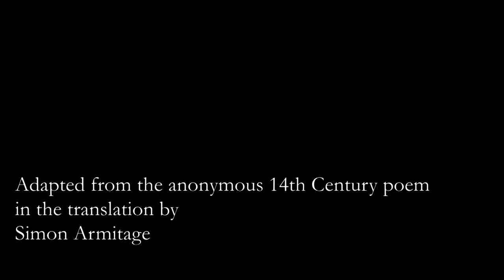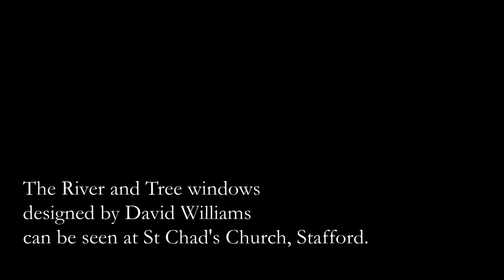Pearl - a film by Andrew Baker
A film of the 14th century poem adapted from the translation by Simon Armitage, with marionettes by David Leech, music by Andrew Baker and glass by Williams and Byrne.